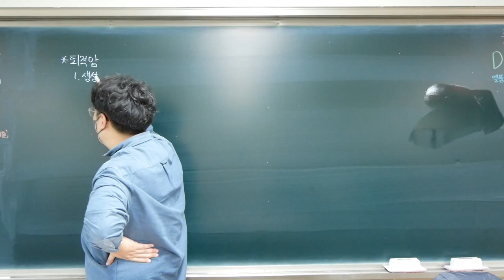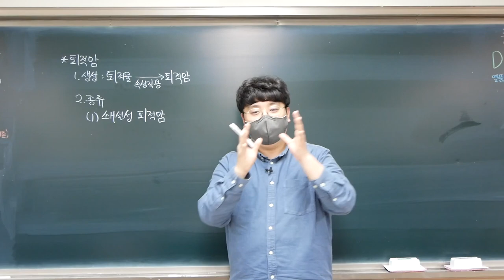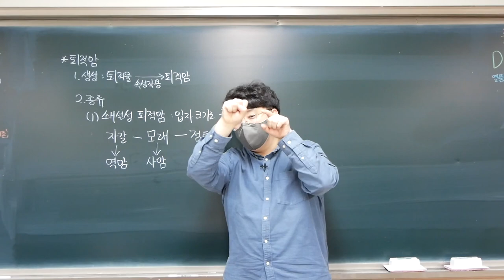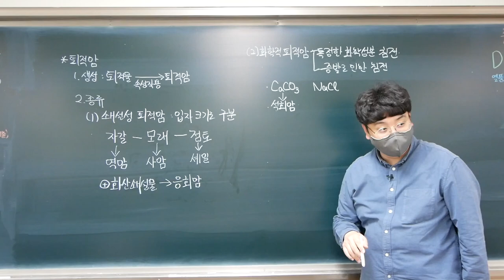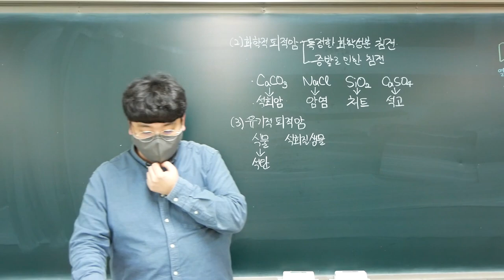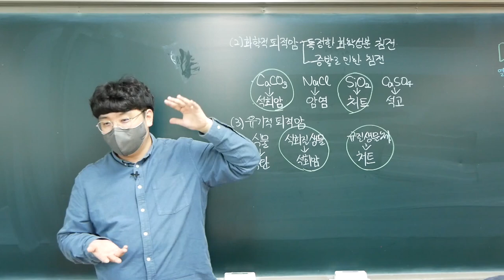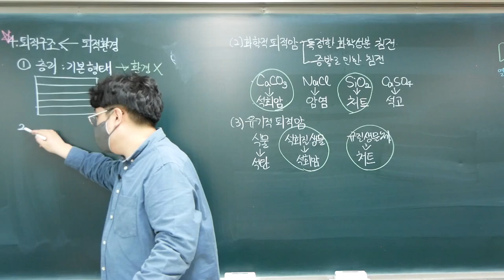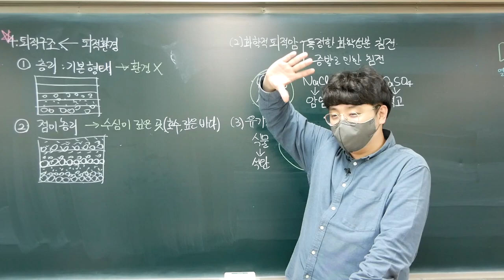[2022 지구과학1] 11강. 퇴적암의 분류, 퇴적 구조와 퇴적 환경(1)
Ⅰ-2. 지구의 역사
이번 강의에서는 퇴적물의 기원에 따른 퇴적물 분류, 퇴적 구조 중 층리와 점이 층리 및 생성 환경에 대해 학습합니다.